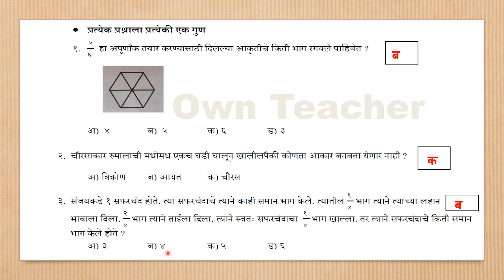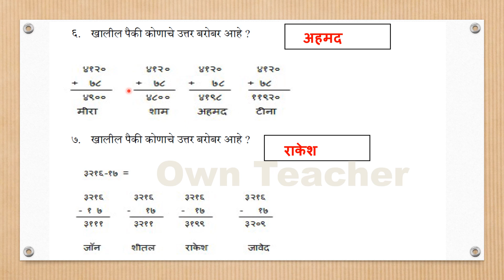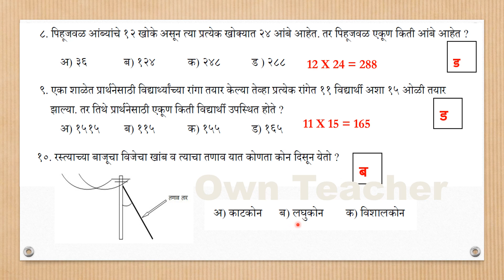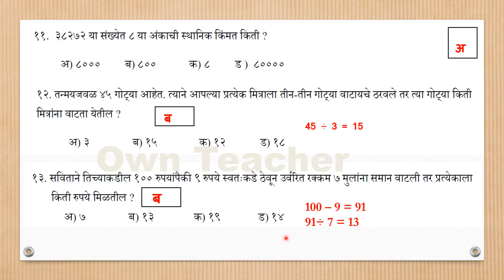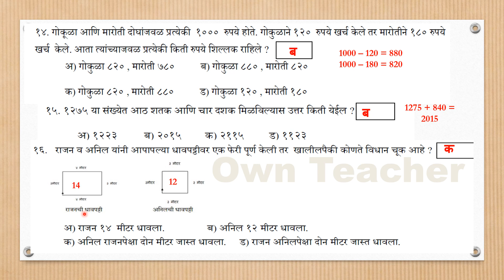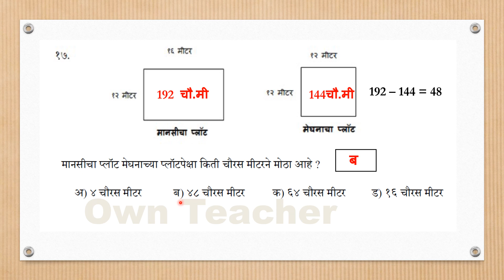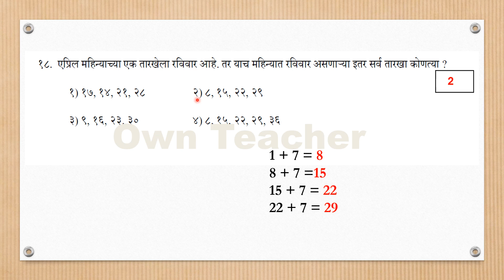bridge course class 5 math test 3 l सेतु अभ्यास वर्ग 5 गणित चाचणी 3 l answer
For another video of 6th, 7th  , 8th , 9th , 10th , student activities , English grammar, useful for MPSC exam , etc.